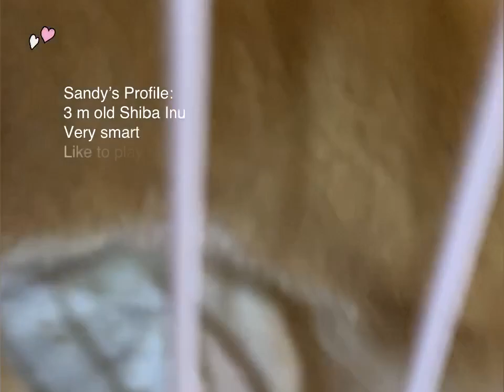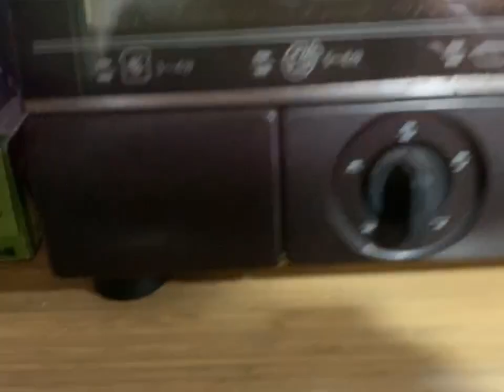Chia seeds and almond biscuits - the dog treats recipe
This video is about making homemade dog treats.